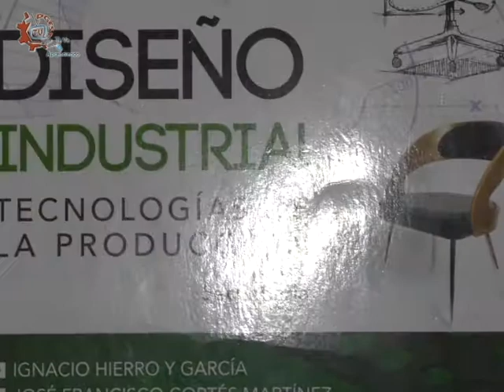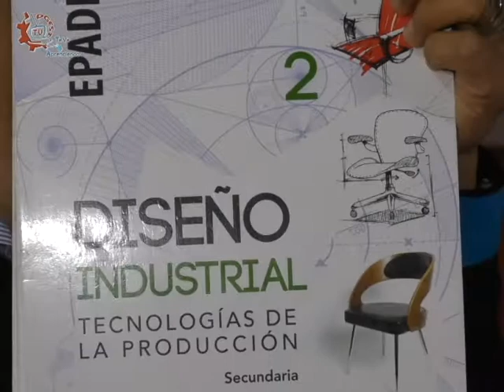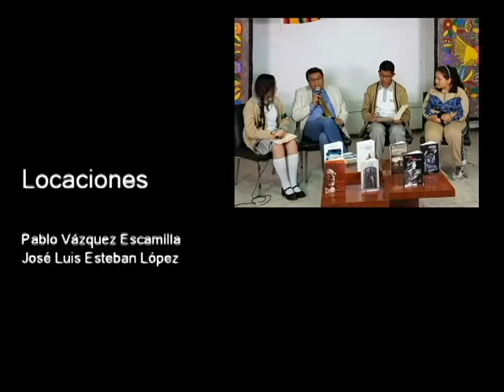CE 17-18/Diseño industrial/EST 28